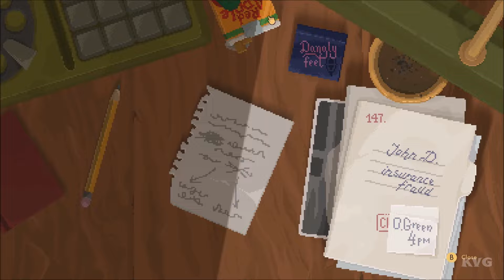Backbone Gameplay (PC HD) [1080p60FPS]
PC Specs:
CPU: Intel Kaby Lake, Core i7 7700K 4.20GHz
Motherboard: MSI Z270 GAMING PRO
Memory: Corsair Vengeance LPX Black 32GB DDR4
HDD: WD Black 4TB SATA-III 7200RPM 128MB
Graphics card: MSI GeForce GTX 1080 GAMING X 8GB DDR5X 256-bit
Case: NZXT Noctis 450 Black
Operating System: Windows 10
Monitor: ASUS VN247H-P 23.6

Game Information:
Backbone is a noir roleplaying detective adventure. You are raccoon private eye Howard Lotor, a second-class citizen of dystopian Vancouver, BC inhabited by animals. Interrogate a diverse cast of characters, collect evidence, and choose which leads to follow.